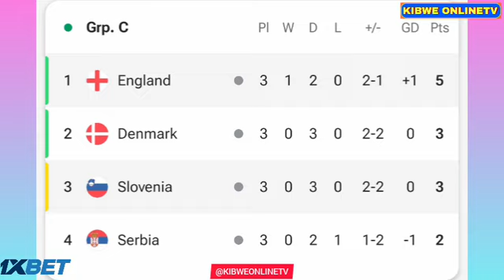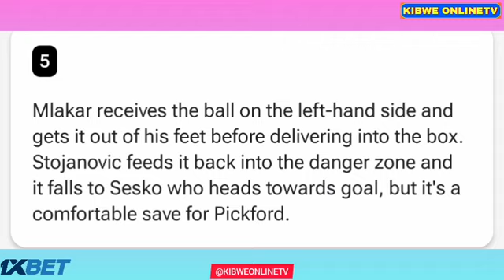Comfortable Save for Jordan Pickford🤗, England vs Slovenia (0-0), Goals Results/Extended Highlights.